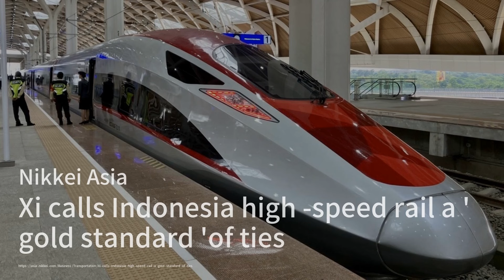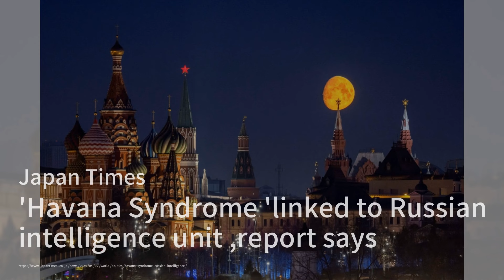中国经济的韧性和持续增长的潜力，未来几年的增长速度仍将是美国的两倍；贫穷国家正在撰写一本致富新手册；中国仍在崛起；习近平称印尼高铁为两国关系的“黄金标杆：世界簡報20240402